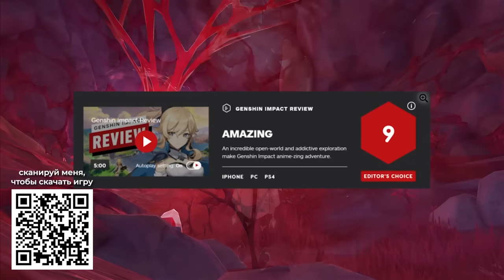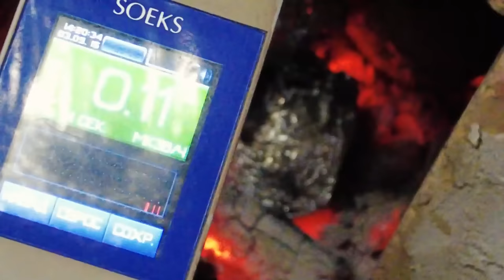Ремонт дома под землей в Чернобыле. Волки рвутся в землянку. Картошка с грибами в печи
Познакомьтесь с милыми персонажами, переживайте увлекательные истории и наслаждайтесь прекрасной музыкой в удивительном открытом мире Genshin Impact!

Зима в этом году отступила очень рано - больше недели я уже не фиксировал температуру ниже нуля, а это открывало мне возможности для создания огорода и вольера для домашних животных. Однако с потеплением активизировались и лесные хищники, которые по ночам даже осмеливались нападать на землянку. Сегодня мне простоит укрепить свою защиту, обустроить вольер и огород, а так же оставить скрытые камеры по лесу чтоб заснять кто же атакует землянку. Так же потепление принесло неприятный сюрприз в виде сильного дождя и лес начало подтапливать. И конечно же по классике я покажу вам новый крутой рецепт картошки с грибами в печи.